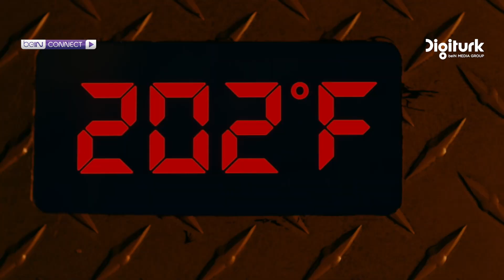“Tehlikeli Oyun: Miras Cinayetleri” 6 Ağustos’ta beIN MOVIES PREMIERE’de.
Oscar’lı aktör Jon Voight ve The Tudors’tan tanıdığımız Jonathan Rhys Meyers’in başrollerini paylaştığı “Tehlikeli Oyun: Miras Cinayetleri” 6 Ağustos’ta beIN MOVIES PREMIERE ve beIN CONNECT’te!

Dünyanın önde gelen spor ve eğlence ağlarından beIN MEDIA GROUP çatısı altında faaliyet gösteren Türkiye’nin lider dijital platformu Digiturk dünya çapında ödül kazanmış yerli yabancı filmler ve dizilerden, dünyanın takip ettiği spor karşılaşmalarına kadar kullanıcılara geniş bir yelpazade ürün çeşitliliği sunuyor!